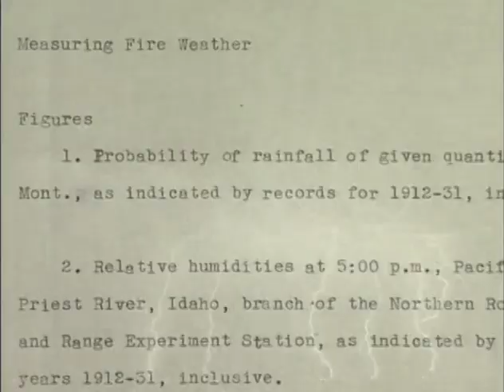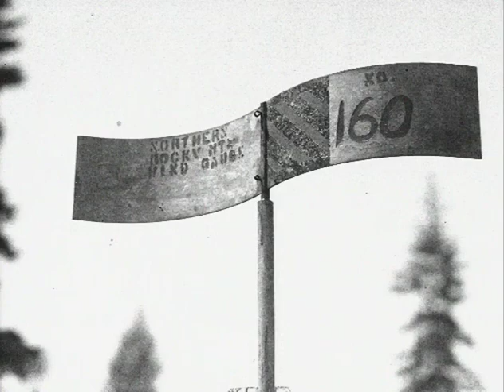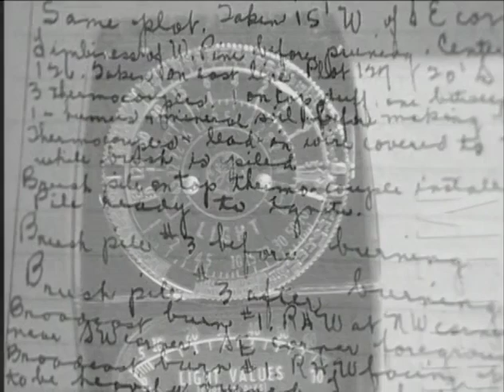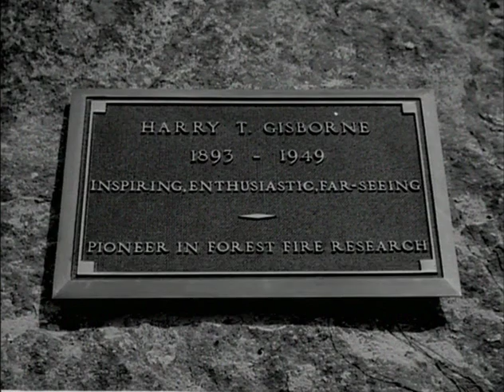Harry T. Gisborne profile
Profile of influential U.S. Forest Service fire scientist Harry T. Gisborne. Clip is a DVD extra from "The Greatest Good," a documentary on the history of the Forest Service